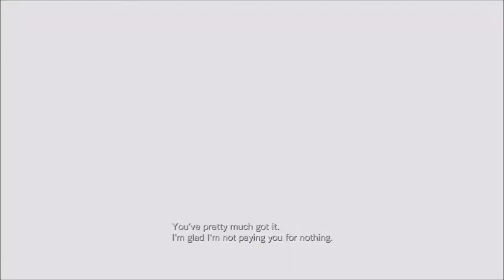RESIDENT EVIL REVELATION WALKTHROUGH EPISODE 10 Tangled Webs 1